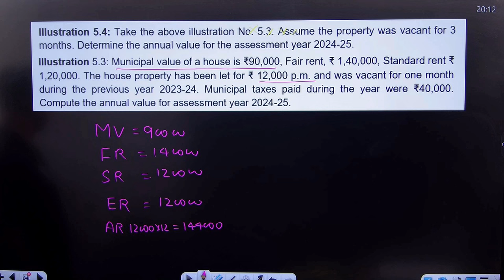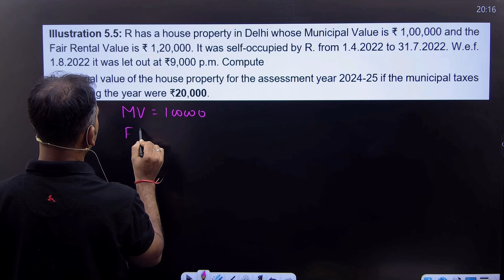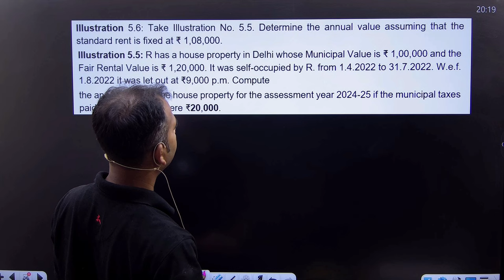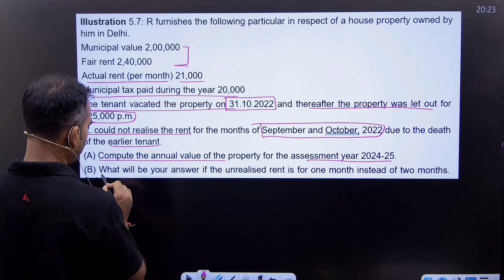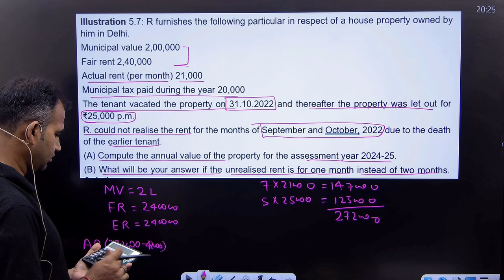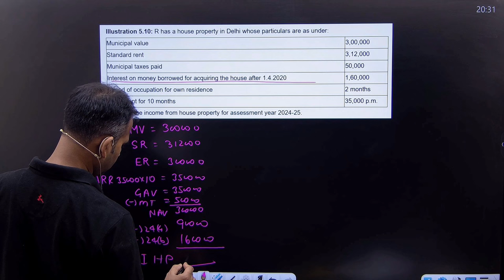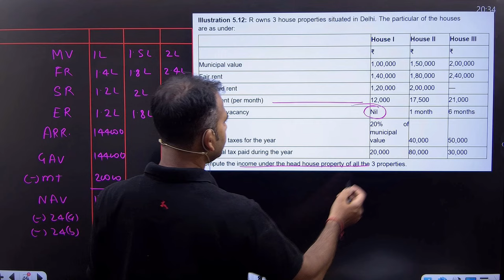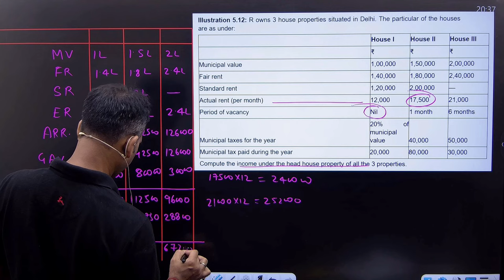Question practice | Part 11 | Income from house property | Income tax for Bcom